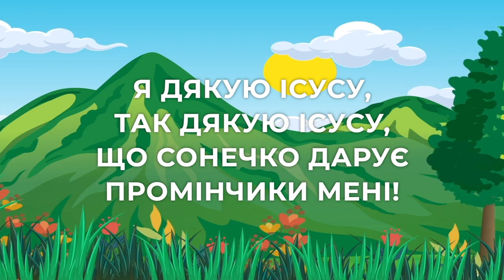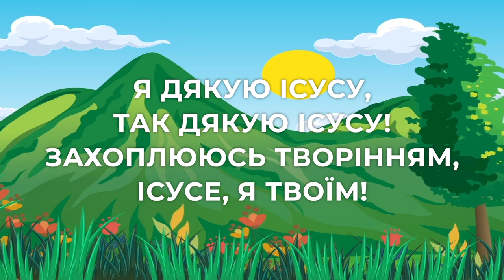Я дякую Ісусу | МІНУС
Аранжування - Денис Зарубайко
Я дякую Ісусу

Дивлюся я в віконечко
І бачу тепле сонечко.
Тоді я розумію,
Що любить Бог мене.

Приспів:
Я дякую Ісусу,
Так дякую Ісусу,
Що сонечко дарує
Промінчики мені!

Дивлюся я на квіточку,
Також дивлюсь на зірочку.

Приспів:
Я дякую Ісусу,
Так дякую Ісусу,
Що квіточка дарує
Пелюсточки мені.

Дивлюся на метелика,
Великого ведмедика.
Захоплююсь творінням,
Ісусе, я Твоїм.

Приспів:
Я дякую Ісусу,
Так дякую Ісусу!
Захоплююсь творінням,
Ісусе, я Твоїм!